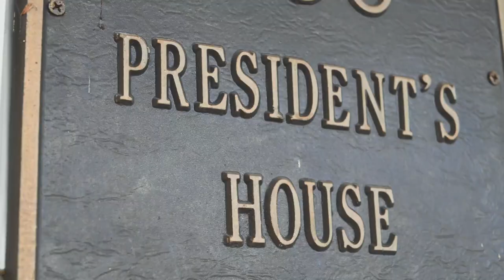2019 Holiday Video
Happy holidays from Washington & Jefferson College.